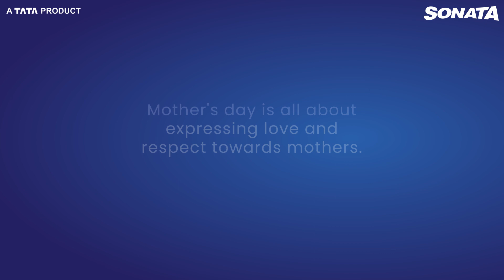Listening to Mom on MothersDay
On this special occasion, Sonata Watches brings you the voices of some wonderful mothers and what they wish for their children, and for the world. Wishing all the lovely mothers out there a very Happy Mother’s Day.